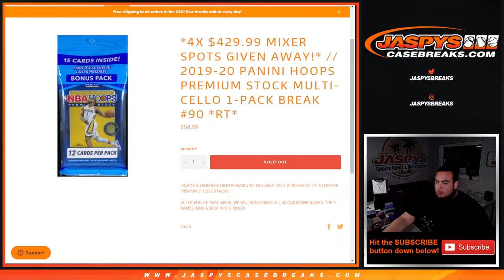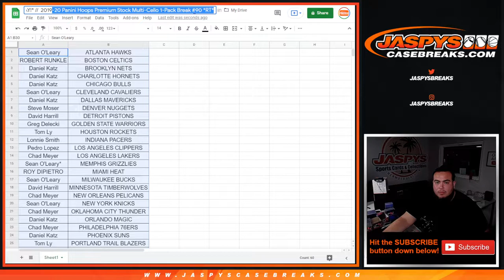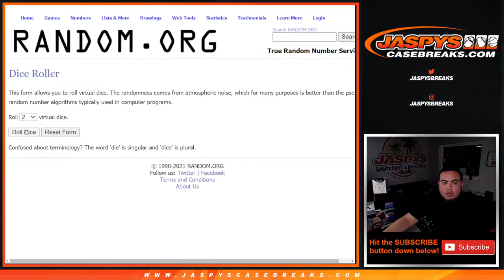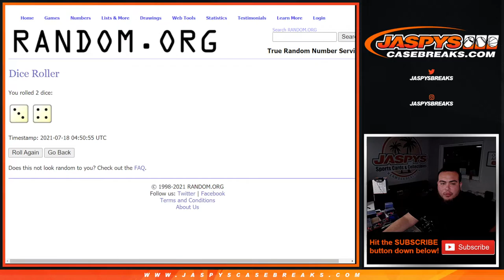Sat. 7/17/21 - *4X $429.99 MIXER SPOTS G/A!* // 19-20 Panini Hoops Premium - Cello 1-Pack #90 *RT*